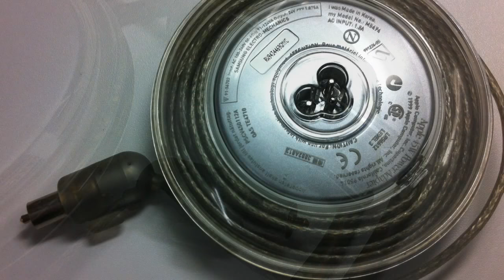My Apple Power Supply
Apple iBook G3 Clamshell Power Supply - Yoyo Type